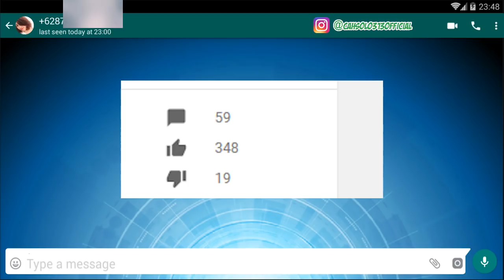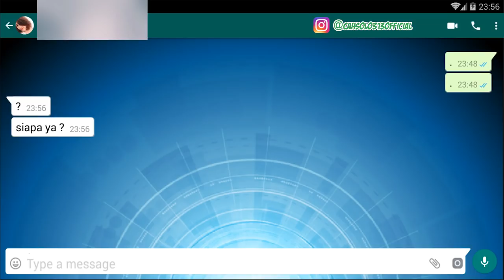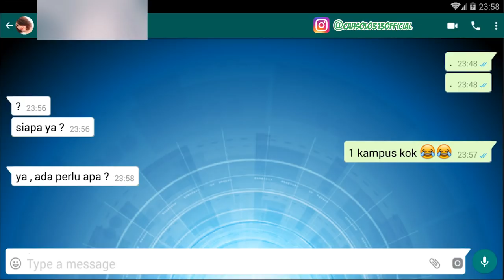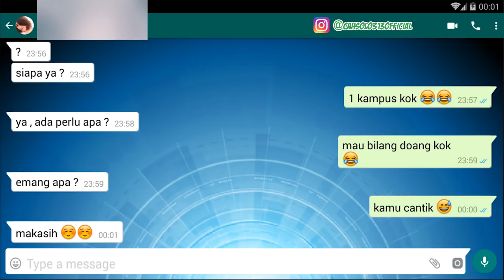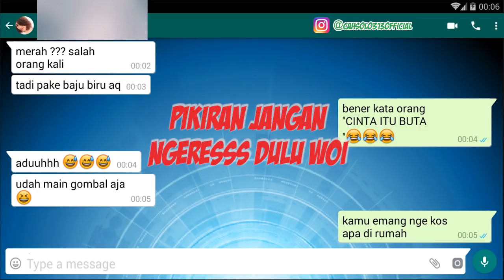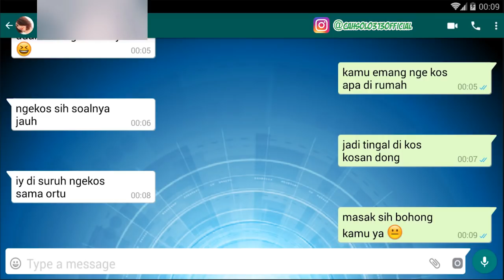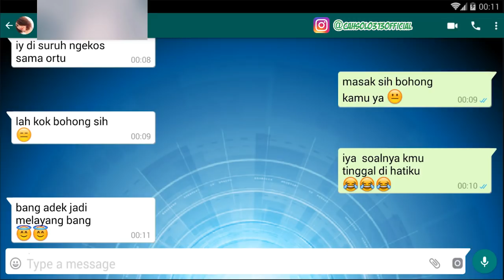Tips Ampuh Gombal Cewe Cantik Di sekolahan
Channel Yang Memberikan :Tips Ampuh Gombal Cewe Cantik Di sekolahan , di situ ada tutorial bagimana kamu ingin gombal wanita cantik yang berada di sekolahan namun masih bingung caranya mudah kok hanya dengan pantun dan gombalan di atas

Tips Kesehatan
Cara Bisnis
Bisnis Online
Tutorial
Bank